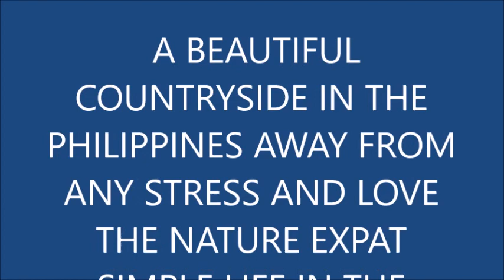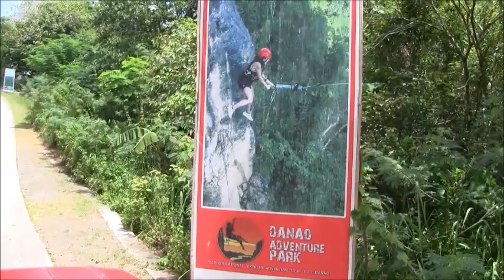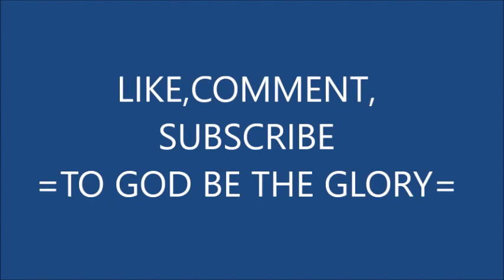A BEAUTIFUL COUNTRYSIDE AWAY FROM ANY STRESS AND NEAR THE NATURE EXPAT PEACEFUL LIFE PHILIPPINES